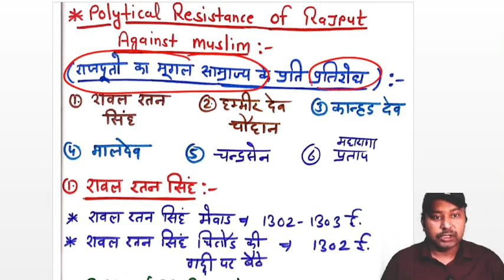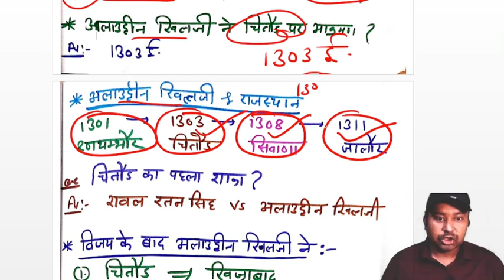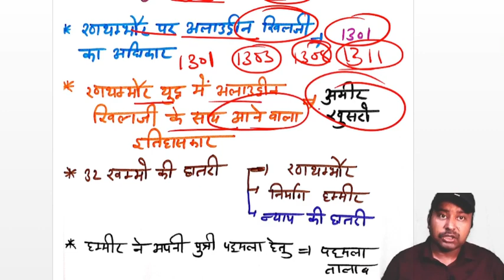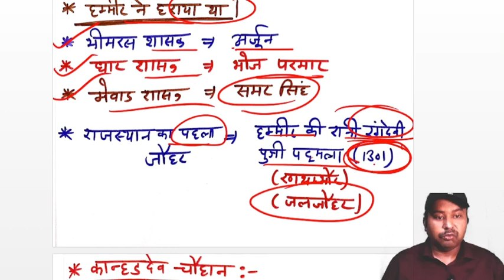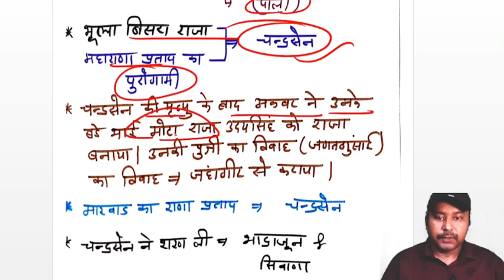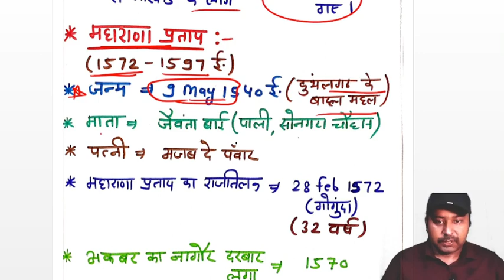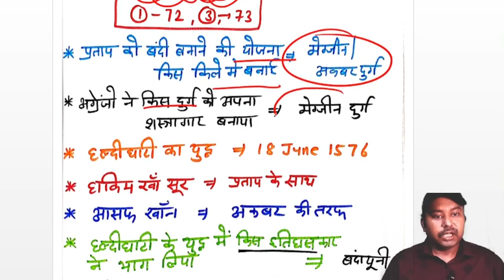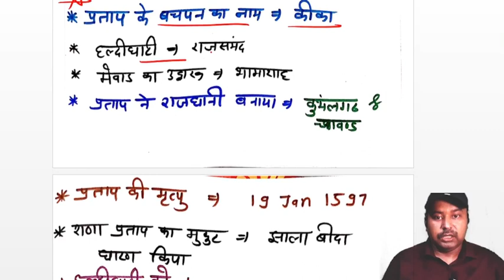मुगल-राजपूत प्रतिरोध | रतन सिंह | राणा प्रताप | मालदेव | चंद्रसेन | कान्हड़ देव चौहान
मुगल-राजपूत प्रतिरोध | रावल रतन सिंह | राणा प्रताप | मालदेव | चंद्रसेन | ह्म्मीर देव चौहान

rajasthan kala sanskriti coaching class
rpsc college lecturer paper 3rd
rpsc college lecturer exam pattern
rpsc college lecturer 3rd paper
syllabus
rpsc college lecturer paper 3rd pyq
rpsc college lecturer 3rd paper ki
taiyari kaise karen
rpsc college lecturer paper 3rd online classes
rpsc assistant professor 3rd paper
preparation
books
previous year question paper
polity
history
Short notes
Rajasthan geography for Rpsc assistant Professor
Rajasthan geography for RPSC college lecturer
Rajasthan Economy for RPSC Assistant Professor
Rajasthan Economy for RPSC College Lecturer
Rajasthan polity for RPSC Assistant Professor
Rajasthan Polity for RPSC College Lecturer
Rajasthan history For RPSC Assistant Professor
Rajasthan history for RPSC College Lecturer
Rajasthan Art & Culture for RPSC Assistant Professor
Rajasthan Art & Culture for RPSC College Lecturer
Rajasthan Current Affair for RPSC Assistant Professor
Rajasthan Current Affair For RPSC College Lecturer
Rajasthan g.k. by yogesh joshi
Yogesh joshi
Yogesh joshi rajasthan g.k
Rpsc assistant professor Paper-3rd by yogesh joshi
Rpsc College Lecturer Paper-3rd by yogesh joshi
Rpsc assistant professor exam-2023 Paper-3rd by yogesh joshi
Rpsc College Lecturer exam 2023 Paper-3rd by yogesh joshi
Rajasthan Economy by yogesh joshi
Rajasthan Economy for Assistant Professor by yogesh joshi
Rajasthan Economy for College Lecturer 2023 by yogesh joshi
Rajasthan current affairs by yogesh joshi
Rajasthan sujas by yogesh joshi
Rajasthan history by yogesh joshi
Rajasthan geography by yogesh joshi
Easy Rpsc yogesh joshi
Rpsc Assistant Professor-2023 test Series for Paper-3rd by yogesh joshi
Rpsc college Lecturer  2023 test Series for Paper-3rd by yogesh joshi
Rajasthan polity by yogesh joshi
Rajasthan polity for assistant Professor by yogesh joshi
Rajasthan polity for College Lecturer by yogesh joshi